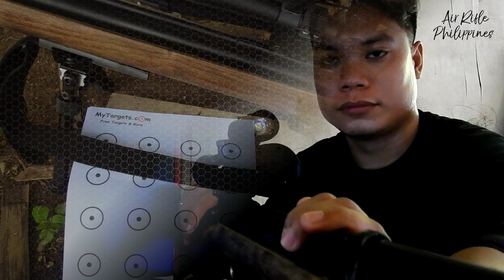AIRGUN sa PiNAS (DISCOVERY SCOPE) Magkano ang Price at Ano ang mga Brand? | Alamin natin.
Hi, mga uncle,

Or visit my  LAZADA STORE:

Products&from=wangpu&langFlag=en&pageTypeId=2

Products&from=wangpu&langFlag=en&pageTypeId=2

Thanks🙌